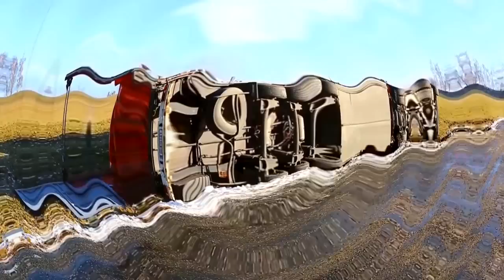Car crash №16